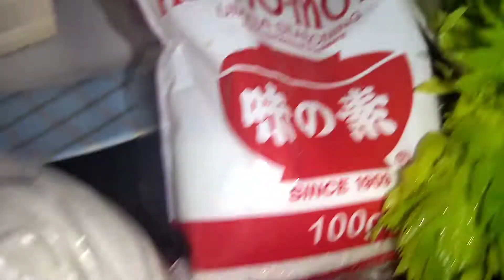Easy Tofu Veggie Balls Recipe | Kusina ni Kuya